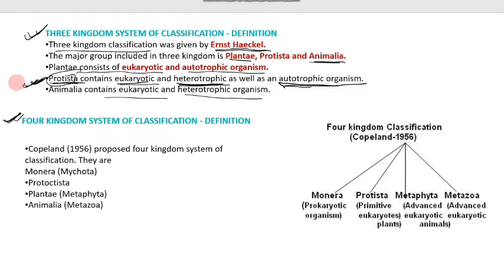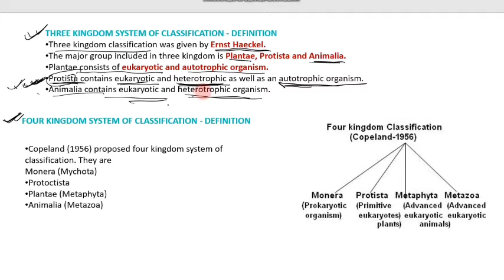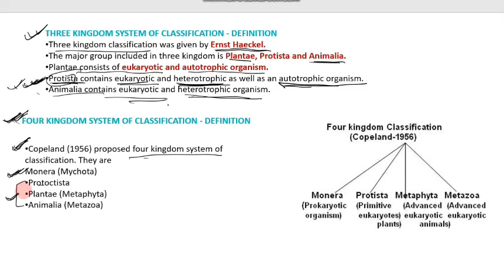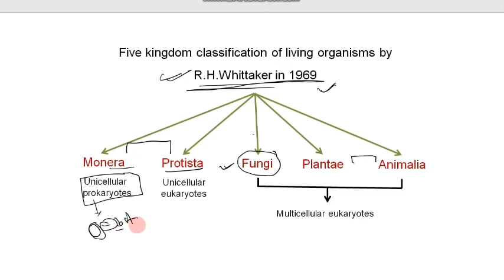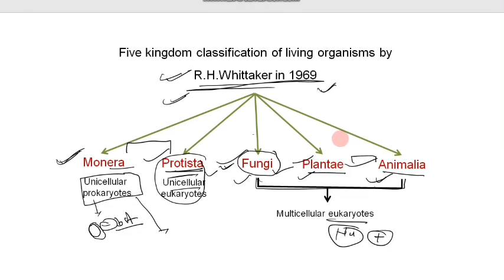Class 9 biology chapter 1 diversity in organisms Lecture 3